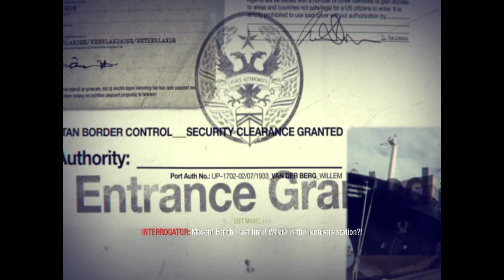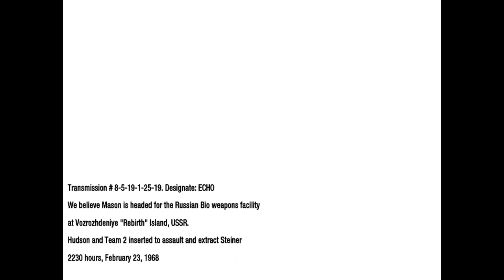The Death of STEINER ||Call of Duty® BlackOps || #11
all mens must must die!!